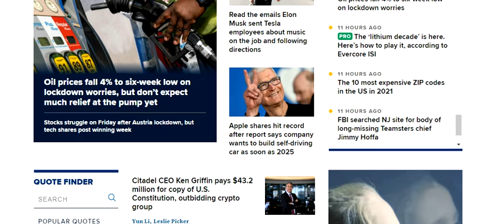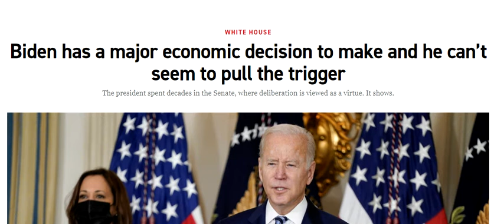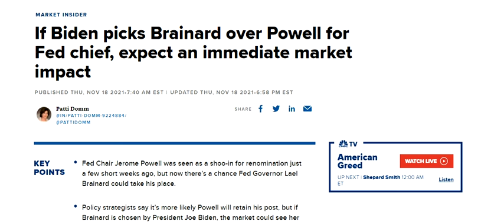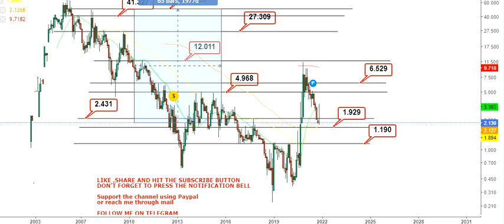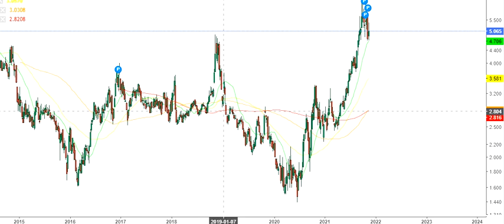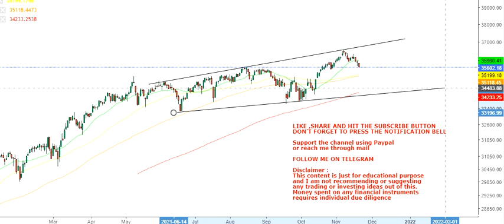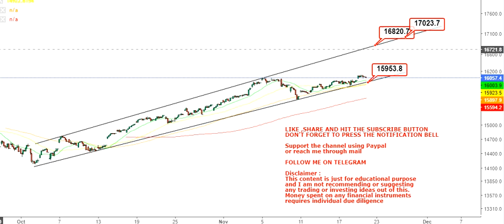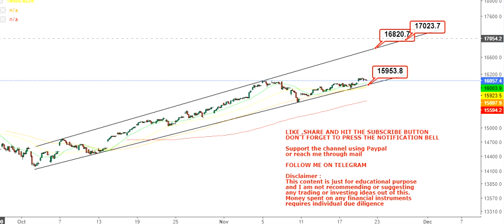Biden decision on fed will decide market move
About the video: Hello friends, in this video of my You Tube Channel, I am going to discuss about Biden decision on fed will decide market move

About the channel:
I will provide educational, informative and stock/financial market (multibagger,multibaggerstock,stock,nasdaq,dollar,dollarindex,dxy,dowjones,bond,yield,naturalgas,fed,biden,usmarketreport) related contents in this channel